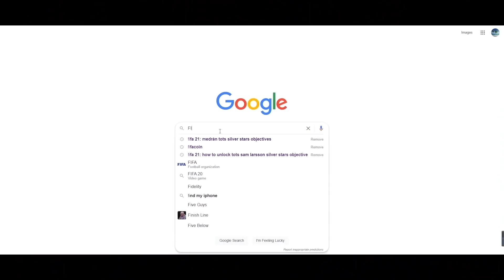EL MEJOR FUT DRAFT SÓLO FRANCIA EN FIFA 22 !!! FUT DRAFT IMPOSIBLE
Por Pedidos Superiores a 59 €, Obsequiar 1 Camisetas
Por Pedidos Superiores a 99 €, Obsequiar 2 Camisetas ,Envío Gratis
Por Pedidos Superiores a 159 €, Obsequiar 3 Camisetas , Envío Gratis